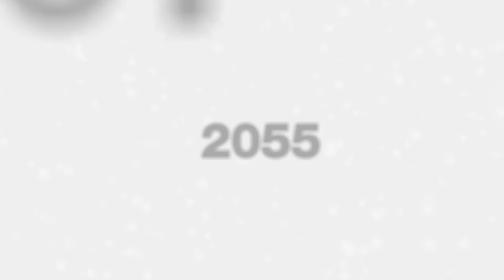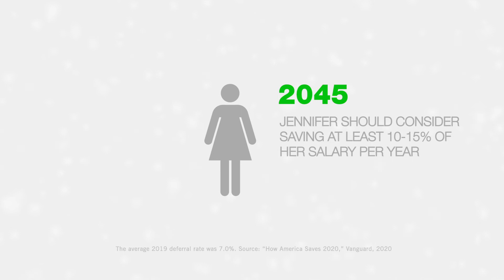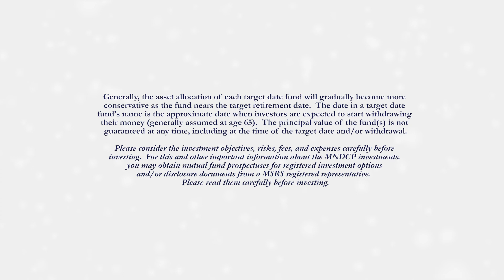MNDCP Target Date Fund Video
Short video on how Target Date Funds work.